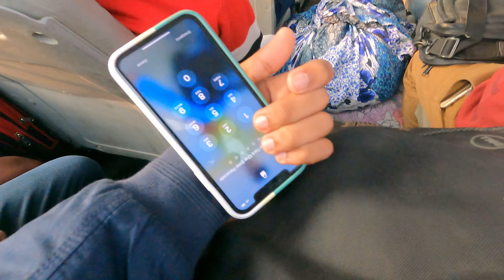'Oh Bhai'😳 Nakali Daat Aise Banta Hai 😮